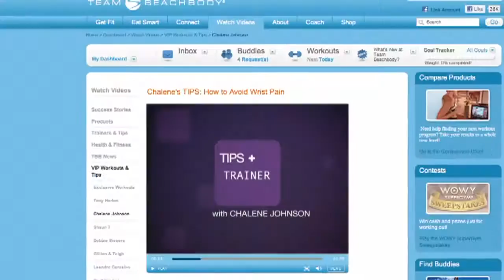What Is The Beachbody Challenge?